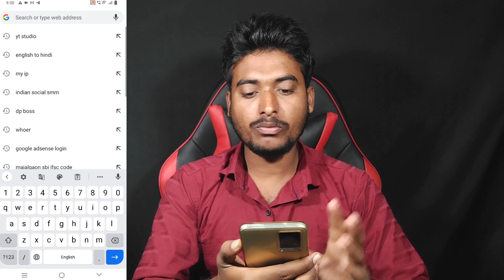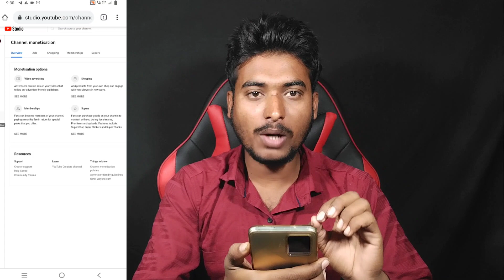Ads Stop Problem Solve|limited ads showing Problem Fix |Cpm Work On YouTube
About Video:- cpm work on youtube
cpm work kaise karen
technical fancode
cpm work
fast grow
u brand
dollar new trick
cpm work with rdp
cpm work new tricks
how to increase cpm on youtube
u barnd
cpm work method
cpm work new updates
how to increase youtube dollars
youtube dollar kaise badhaye
technicalfancods
cpm work not working
cpm work tricks
smartly vlog
cpm work complete details
technical ajeem
cpm trick
technicalfancods 2.0
youtube cpm
cpm work stop
youtube cpm tricks
dollar tricks
how to cpm work
technical isrul
fileuser
cpm new update
cpm youtube
how to increase youtube dollar in
technical kaushal
cpm work बंद
cpm new trick
cpm
cpm work off
cpm method mobile
cpm method pc
rpm cpm youtube
cpm work trick 2022
technicalfancodes
technical khoshal
dollar increase tricks
अधिक से अधिक कितना डॉलर बढ़ा सकते है जिससे कोई दिक्कत ना हो
dollar increase kaise kare youtube par
dollars fast kaise badhaye
dollar badhane ka tarik bina koi dikkat
dollar kaise badhye
dollar trick
cpm work
how to increase youtube revenue cpm work on youtube
how does cpm work
cpm work new video
cpm work latest update
chuhan technical.2
cpm work increase dollars
colab rdp
cpm trick with rdp
cpm work in free rdp
rdp
rdp for cpm work
google adsen revenue increase
increase adsen revenue
youtube revenue
dollar kaise ‎@technical kausha
dollor increasing
premkumar
cpm work by smartly vlog
dollars kaise badhaye cpm trick se youtube par
100 dollar kaise badhaye
how increase dollars on youtube by cpm
cpm work today
dollar drop problem solved
dollar kaise badhae
cpm work kaise kare youtube